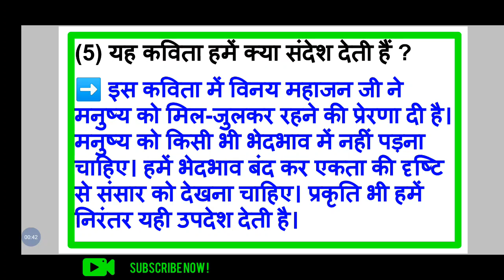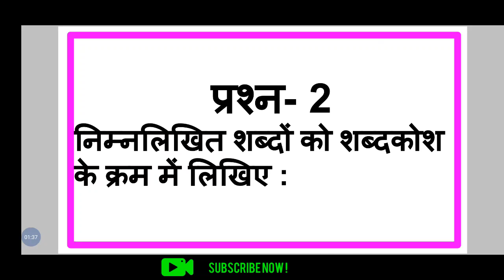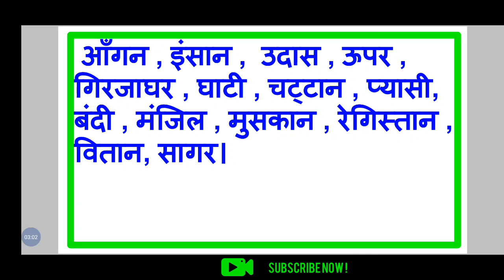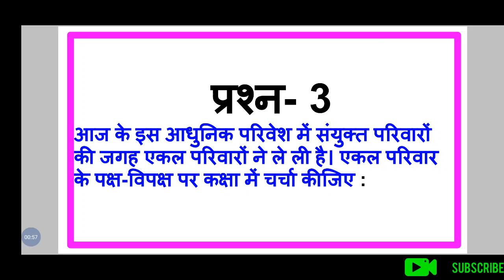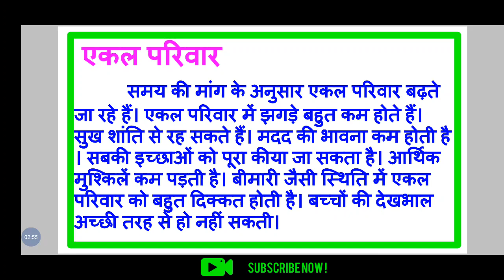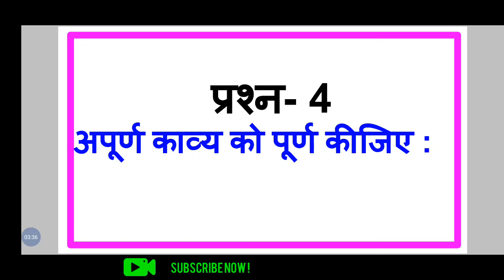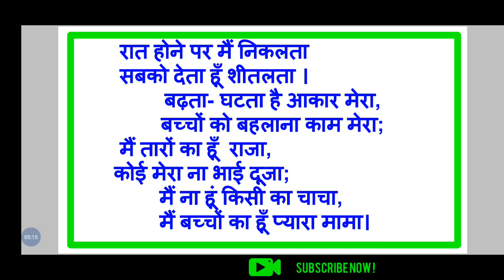std 8 | hindi | sem 2 | chapter 3 abhyas | swadhyay | part 3 | ધોરણ 8 હિન્દી | मत बांटो इन्सान को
dhoran 8 hindi sem 2 chapter 3 swadhyay solution
Std 8 hindi sem 2 chapter 3 swadhyay solution
ધોરણ 8 હિન્દી સેમ 2 એકમ 3 સ્વાધ્યાય શોલ્યુશન
હિન્દી ધોરણ 8 સેમ 2 પાઠ 3 સ્વાધ્યાય શોલ્યુશન